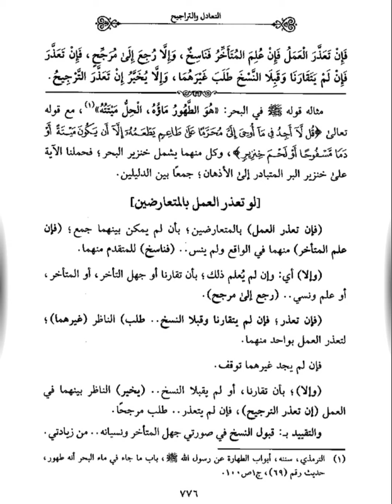#123 Ngaji Ghoyatul Wushul Syarah Lubbil Ushul | Pengunggulan & Mungamalkan Yg Unggul - Kamar Santry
Kamar Santry
Ngaji Ghoyatul Wushul Syarah Lubbil Ushul
Pengunggulan Dan Hukum Mengamalkan Yang Unggul

ngaji kitab lubbul ushul. ngaji lubbul ushul. ngaji kitab ushul. ngaji kitab ghoyatul wushul. ngaji ghoyatul wushul. kamar santry

Ikuti juga bagian2 yang lain di kamar santry pada link berikut ini